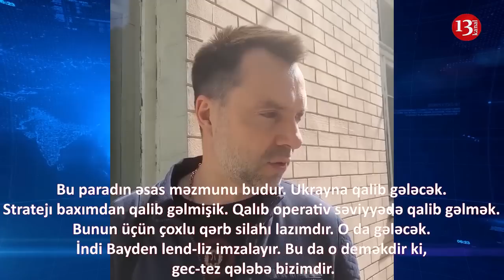"DƏRHAL hücuma keçəcəyik, Azərbaycan kimi torpaqlarımızı AZAD EDƏCƏYİK"- Arestoviç KANAL13-Ə DANIŞDI